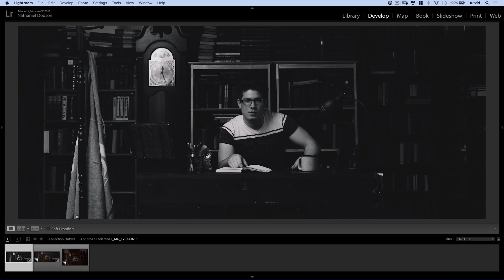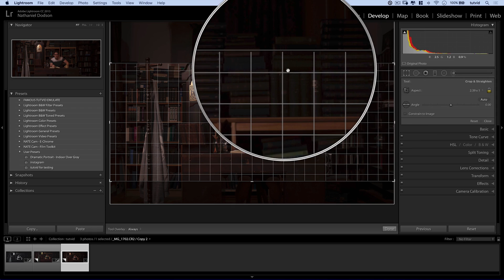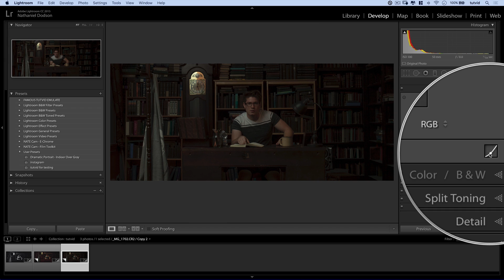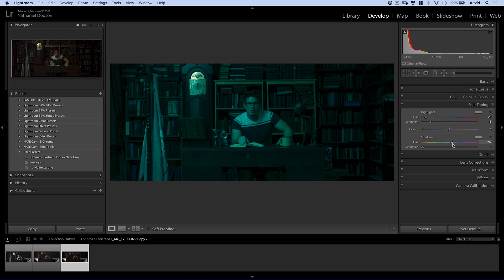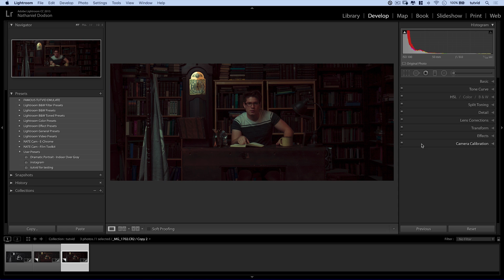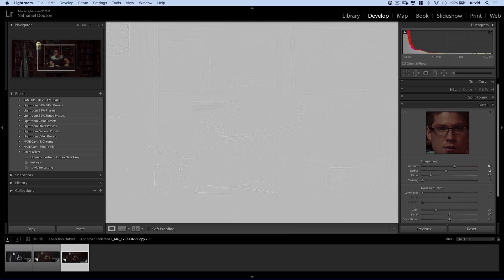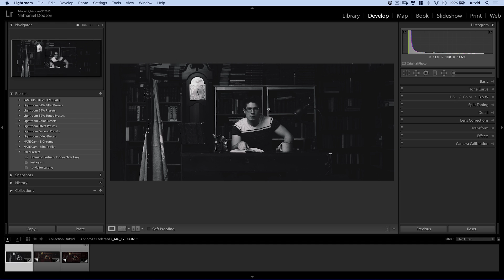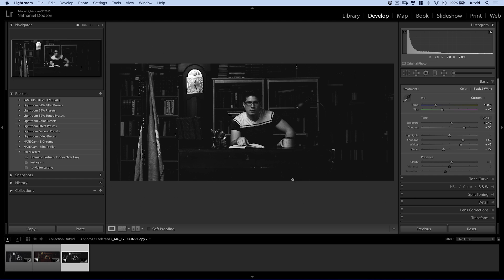Create Cinematic Movie Still Look in Lightroom (Tutorial)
USE CROPPING AND CURVES TO CREATE THIS EFFECT! | Use the techniques I use in this Lightroom tutorial to create a cool cinematic effect for any photo.

In this Lightroom tutorial, we’ll use a bunch of the features in Lightroom to quickly create a cinematic movie still-like image by flattening the tones in the image to increase the dynamic range and then selectively add contrast back into the image. We’ll also use a cinematic 2.39:1 crop to give the photo a real wide screen look. As a bonus, we’ll also create a creamy black and white shot at the very end of the tutorial as well. Check out the whole video and I hope that you love it!